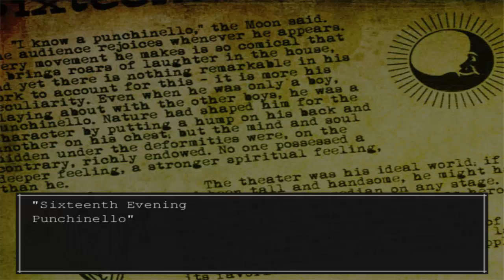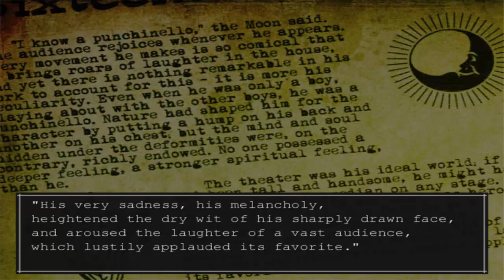Une église en feu ! - The Boogieman [P6]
Keith Baring, un célèbre détective peu expressif, se retrouve entraîné dans le jeu du Boogie Man, un monstre sans visage décidé à tuer tout le monde autour de lui.
N'hésitez pas à faire un don pour aider Aqua à survivre !